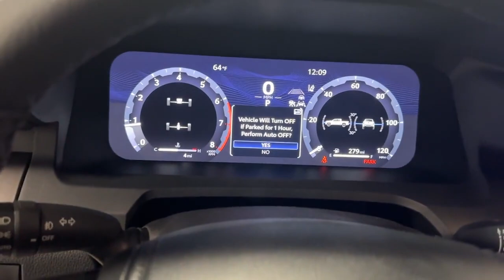2024 Toyota Tacoma_4WD TRD Off Road Hillside, Newark, Union, Elizabeth, Springfield NJ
New 2024 Toyota Tacoma_4WD TRD Off Road available at Route 22 Toyota located in 109 US-22, Hillside, NJ, 07205.

This could be the car for you, the  2024  TOYOTA Tacoma. You'll be comfortable, connected, and focused on the road or trail ahead in this capable Tacoma. Driver assistance technology including a backup camera comes standard, as does a  composite bed, deck rail system, and no shortage of can-do attitude! The following are some of this vehicles highlighted options: Intelligent Auto on/off High Beams, 4 Cylinder Engine, Heated Mirrors, Four Wheel Drive, Bluetooth® Connection, Blind Spot Monitor, Alarm, Auto-Dimming Rearview Mirror, Intermittent Wipers, Tire Pressure Monitoring System. Feel confident on the road or trail in this capable Tacoma. Come in and take it out for a spin. We're here to make your test drive experience the best it can be.